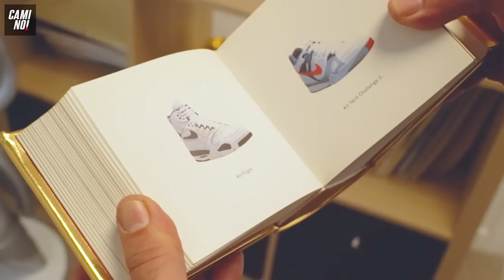ON PARLE DE LA NAISSANCE DE LA STREETCULTURE ET DE SON AMOUR DES SNEAKERS AVEC CYRIL 💎👟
🚨LSDLV TOUT LES PREMIERS DIMANCHE DU MOIS MÉNNÉS 🚨

BEAUCOUP DE KNOWLEDGE, DE POSITIF ET DE PAIRES ULTRAS VINTAGES PARTAGÉS PENDANT CE LSDLV, PROFITEZ EN MENNÉS !

COMMENT VOUS TROUVEZ SON TOP 5 ? C'EST QUOI VOTRE PAIRE FAVORITE ?
NOTEZ LES STREESTYLE /10 ! ET DITES NOUS QUI VOUS VOULEZ VOIR DANS NOS PROCHAINES ÉMISSIONS !